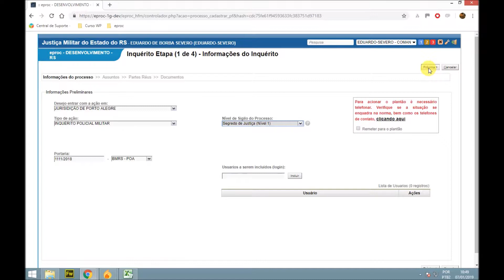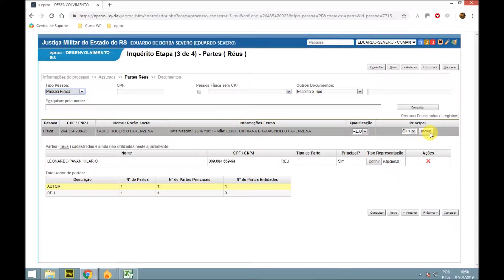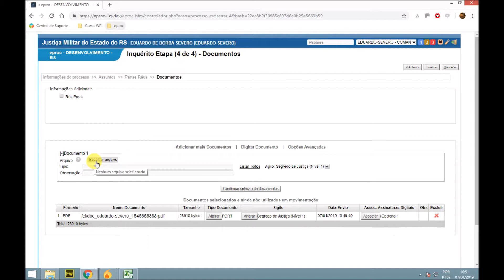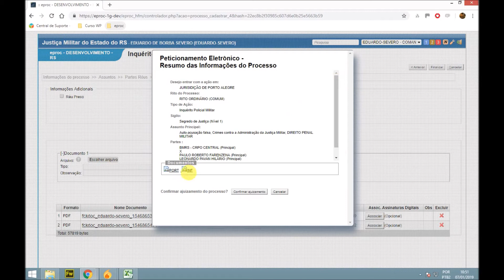Criar inquérito BM e CBM